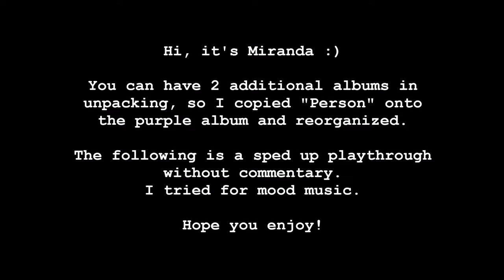unpacking | REORGANIZING - no commentary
I didn't think anyone would be interested in another hour(s) long playthrough of unpacking from me, so I just did it this way instead.

I hope it's entertaining. I tried synching up some stuff to get the mood right. I feel like the sped up movement works with the notes a lot in unexpected ways.

I don't know if this is interesting for anyone else. I think Donovan like seeing it being edited. He's my judge on this one, so it doesn't matter :P

GOOD HEALTH!
Please be good to yourselves and each other.